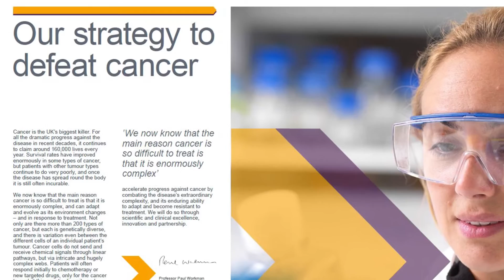Professor Paul Workman introduces the ICR and The Royal Marsden's new five-year research strategy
Professor Paul Workman, Chief Executive of The Institute of Cancer Research, London, launched a new report — Making the discoveries: Our strategy to defeat cancer — in July 2016.

Cancer is one of the biggest challenges that we face — it is the biggest killer in the UK, claiming around 160,000 lives every year. But we have a plan.

Our joint science strategy offers a bold and ambitious vision that will speed up our progress against cancer.